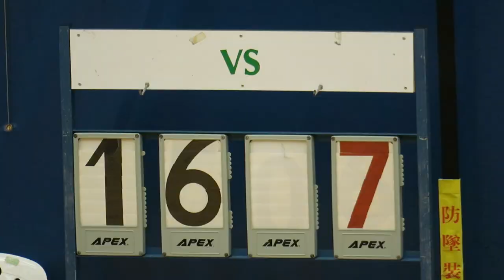心誠vs賽馬會官立(2017.7.4.學界籃球馬拉松男子分組賽)精華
2017.7.4.彩虹道體育館 09:45  心誠(綠) 16 : 7 賽馬會官立(白)